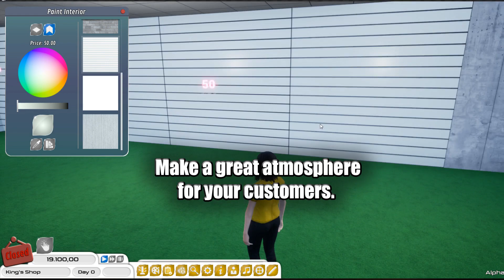King of Retail - 2nd trailer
A trailer of our upcoming game King of Retail. Coming to Steam in Early 2019.